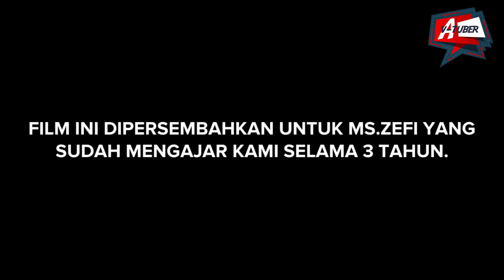Rasanya jadi V-TUBERS: TERJEBAK DI DUNIA ANIMASI!!!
Teman-teman, kali ini aku menjadi V-Tubers! Apa itu V-Tubers? Menurut wikipedia, itu adalah Virtual Youtubers. Aku menjadi tokoh vitual dalam dunia animasi. Ada 2 cerita animasi yang aku buat sendiri dengan memakai smartphone ayahku dan dibantu proses editing oleh ayahku. Animasi yang satu aku dedikasikan untuk guru Bahasa Indonesia grade 4 di sekolahku dan cerita yang satu lagi adalah cerita impianku bertemu dengan Elon Musk. Ayo tetap kreatif di akhir tahun 2019 ini. Selamat menyaksikan!!